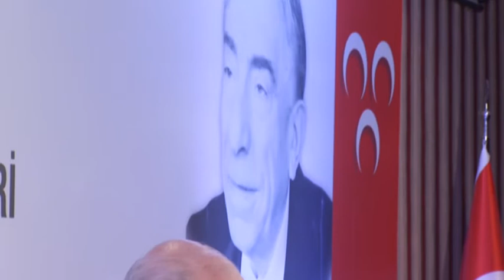MHP LİDERİ DEVLET BAHÇELİ KIZILCAHAMAM'DA KONUŞTU 21 OCAK 2018